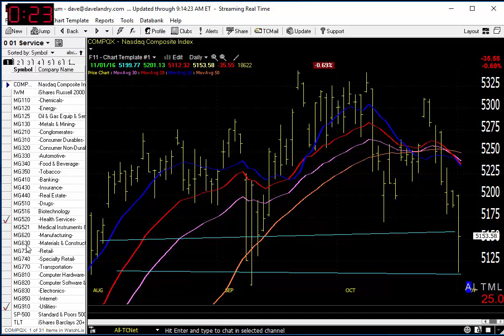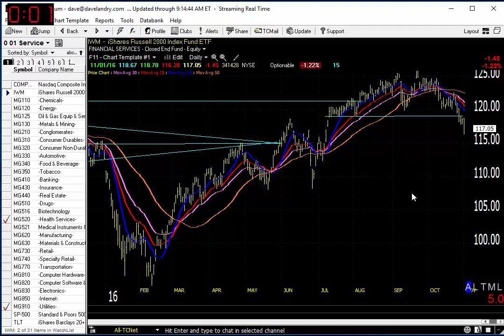11/02/16 Dave Landry's Market In A Minute-The Best Action Is Probably Still No Action